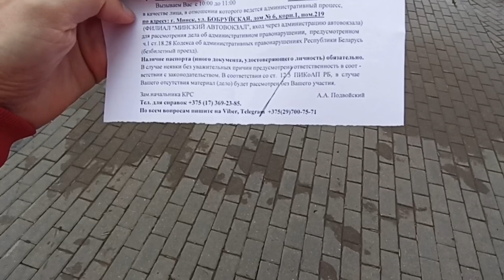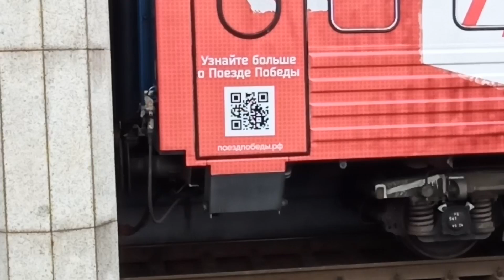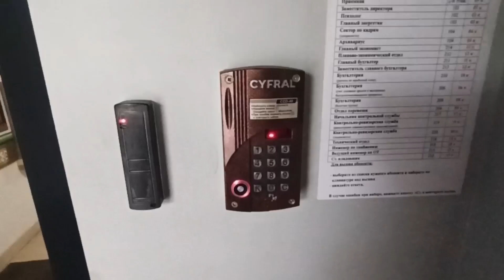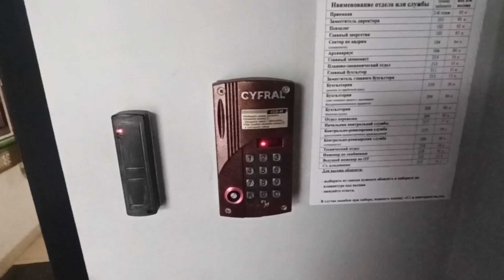Еду в Минск на рассмотрение моего дела. Встретил поезд Победы || Пятница 05.07.2024